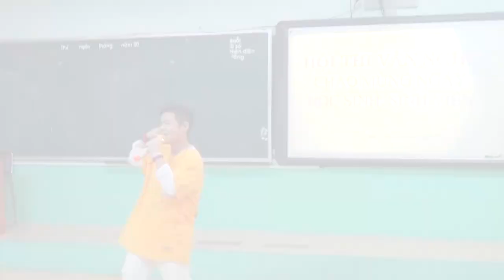Về Nhà Ăn Tết - Tuấn Khang - & Nhóm nhảy lớp 7/2 ,trường Nguyễn Huệ 2,q.4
Về Nhà Ăn Tết
Sáng tác : BigDaddy, JustaTee
Biểu diễn : Tuấn Khang
& Nhóm nhảy lớp 7/2 ,trường Nguyễn Huệ 2,q.4
( Bảo Kỳ - Quốc Phong - Quang Lâm - Hoàng Long )
Biên đạo : Phú Lộc ( HKP Dancers )
Chương trình thi văn nghệ trường Nguyễn Huệ xuân 2020